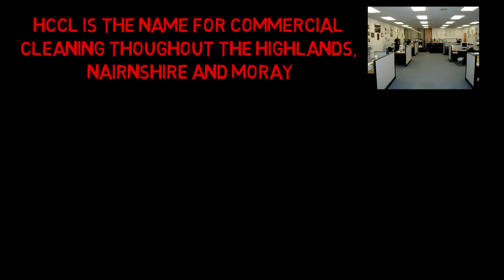HCCL FINAL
Promo Video for Highland Commercial Cleaners